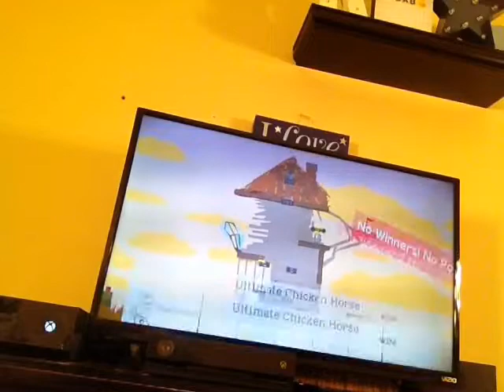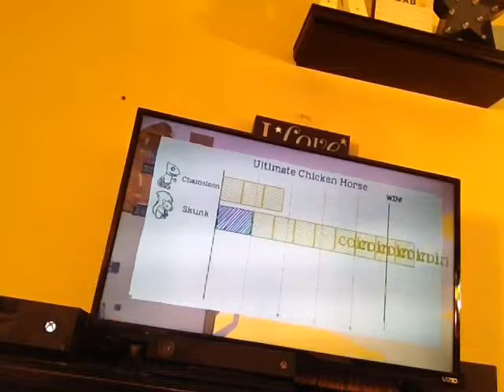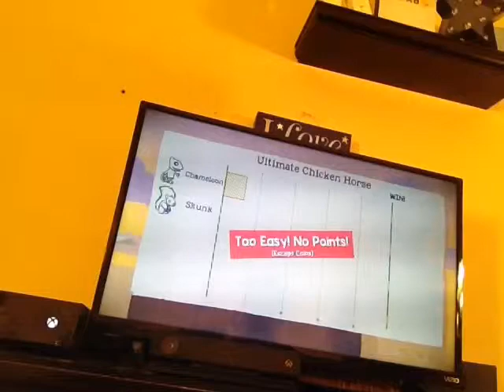ULTIMATE CHICKEN HORSE EP 3 OLD MANSION!! SWEATY SKUNK AND EXTENDED EPISODE???!!!!!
Skunks sweat too!